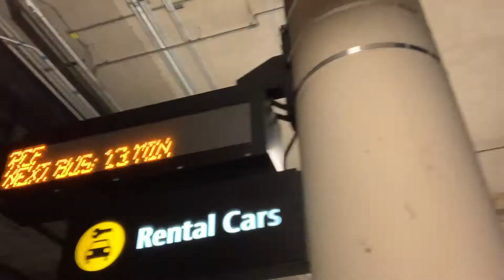Formula Drift Pro2 Seattle VLOG part1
Me and the homies went to Seattle for round 2 of Formula Drift Pro2. Video blog of my experience there.

FOLLOW ME AND THE SQUAD ON INSTAGRAM

Songs By:
Tangled - Emmit Fenn
Cottonmouth strut - The Whole Other